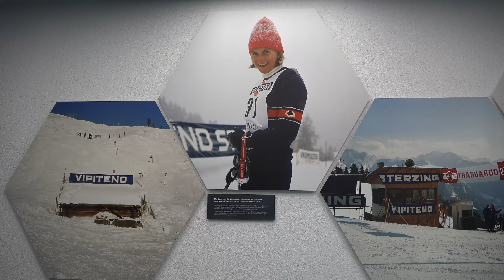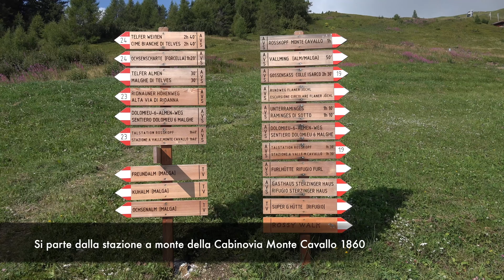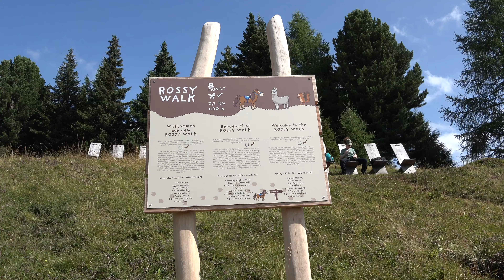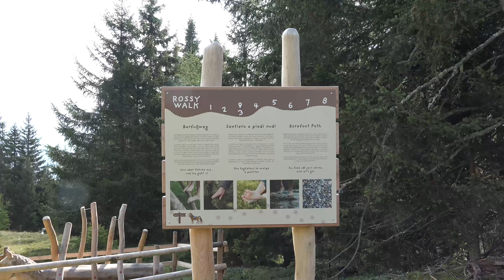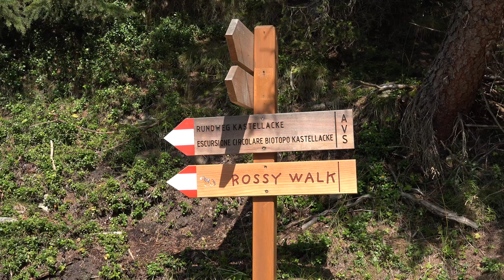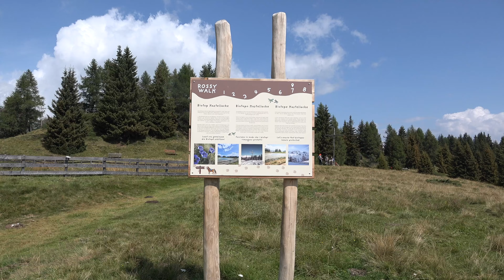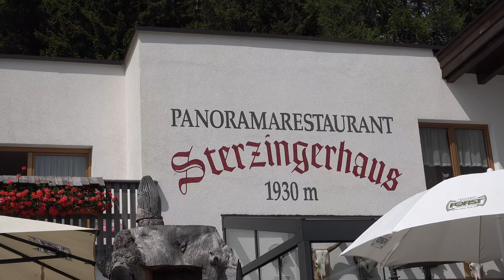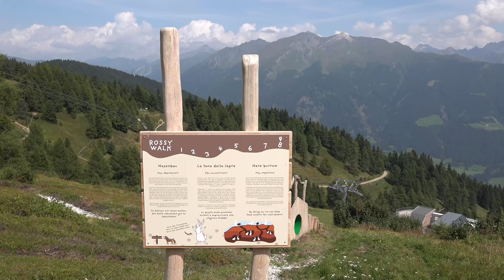Escursione circolare intorno al Monte Cavallo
Escursioni a Monte Cavallo a Vipiteno
Grande alpeggio e una splendida vista panoramica nel nord dell'Alto Adige

Gli escursionisti trovano sull'altopiano, a circa 2.000 metri di altitudine, un magnifico paesaggio montano, accoglienti malghe e rifugi e una meravigliosa vista panoramica a 360 gradi sulla Valle Isarco in Alto Adige.

Un'escursione divertente per tutta la famiglia
Il Monte Cavallo è anche una destinazione escursionistica ideale per famiglie con bambini. Per gli ospiti più piccoli si trova il Rossy Park, un entusiasmante parco giochi con uno zoo di animali da accarezzare. Il percorso tematico Rossy Walk invita ad avventure emozionanti e la pista da slittino estiva offre tanta adrenalina. Il Monte Cavallo offre anche numerosi sentieri escursionistici adatti ai bambini, che permettono anche ai più piccoli di esplorare le montagne. Molte attività si trovano direttamente alla stazione a monte, in modo che anche i bambini più piccoli possano facilmente partecipare al divertimento tra le montagne. Le varie malghe e rifugi del Monte Cavallo sono raggiungibili in pochi minuti a piedi e vi invitano a fare una meritata pausa.